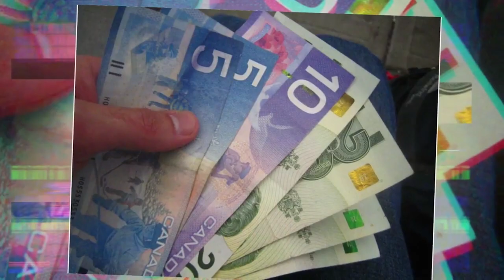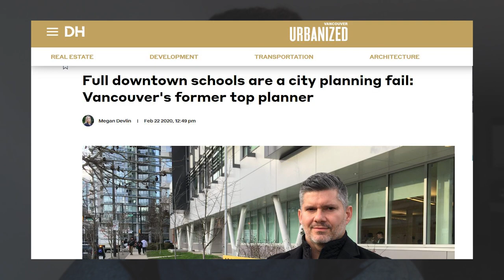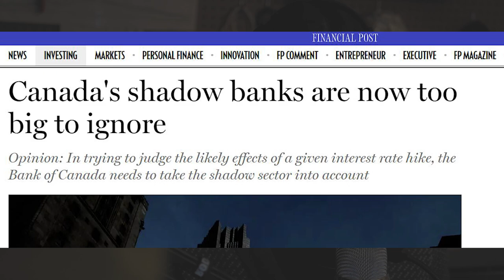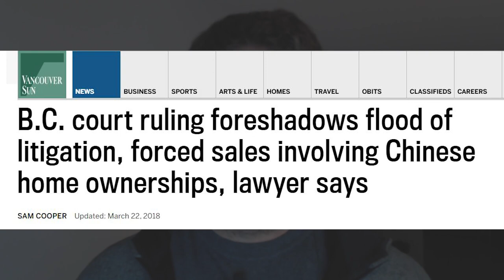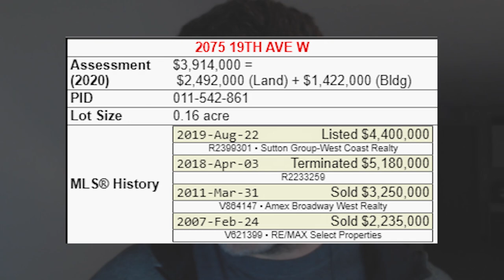Shadow Banks & Half Price Houses - Not An Agent: The Show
Full schools, unreasonable commutes, Shadow Banks Too Big To Ignore, this home sold for half-price, and more!